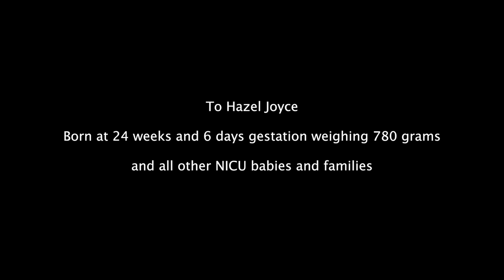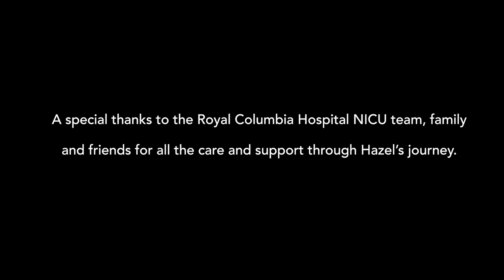Tony Stevens - Tiny Girl (Live)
If you would like to give please click the following